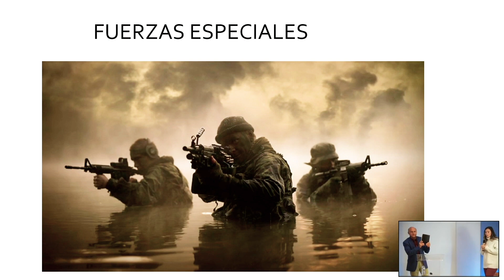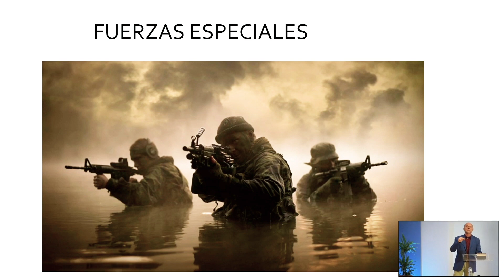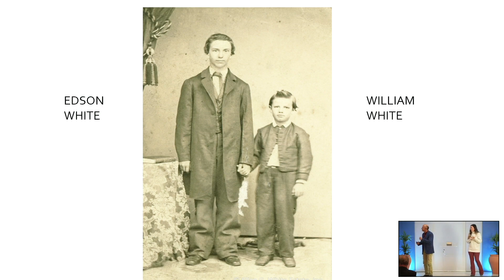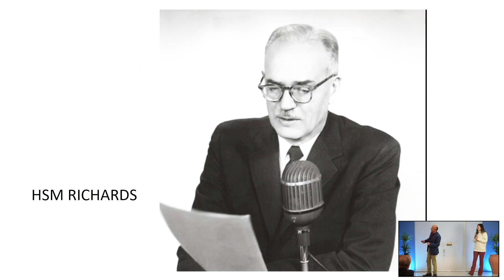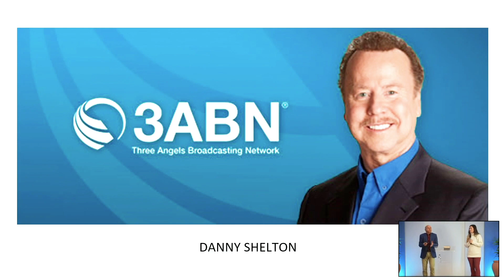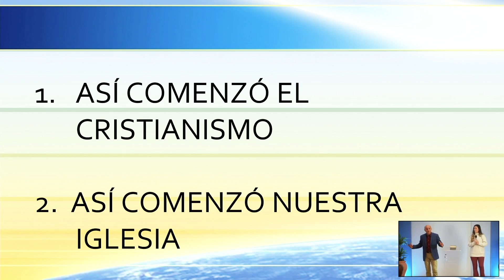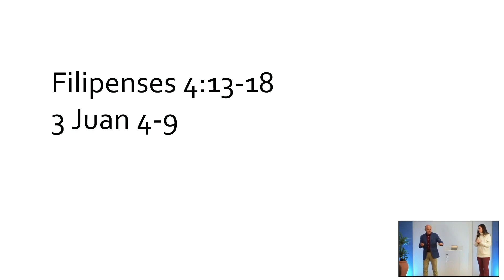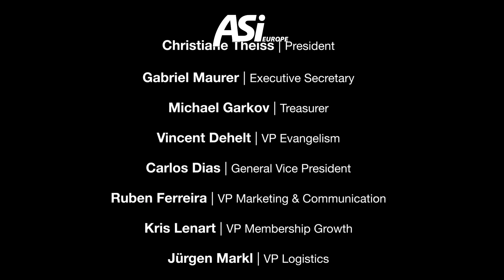Elijah, the odd one - ASI EU Board Meeting in Elche 2023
Elijah, the odd one
Pr. Juan Surroca
Logotv.es